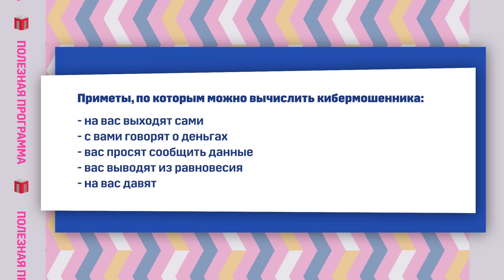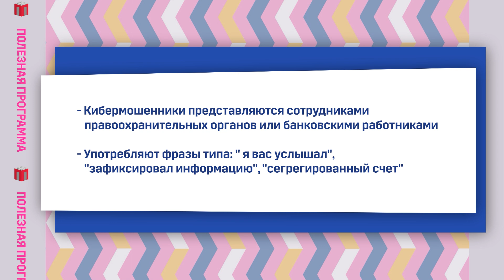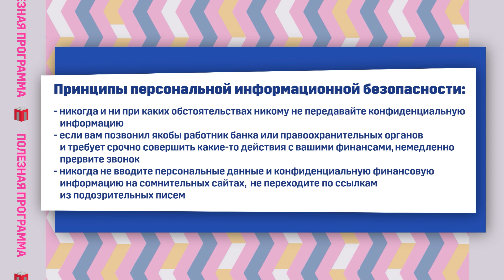Полезная программа "Кибермошенники"